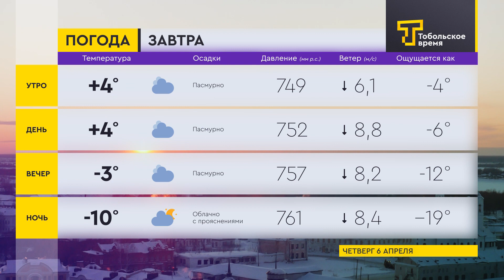Прогноз погоды на 6 апреля